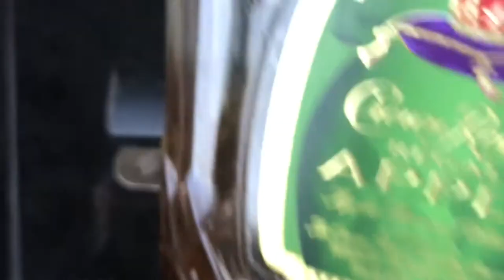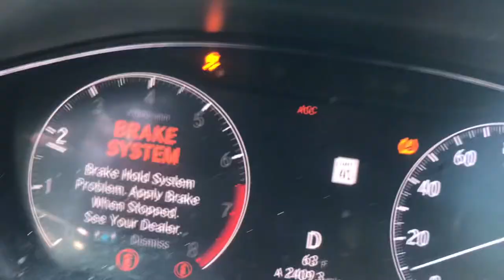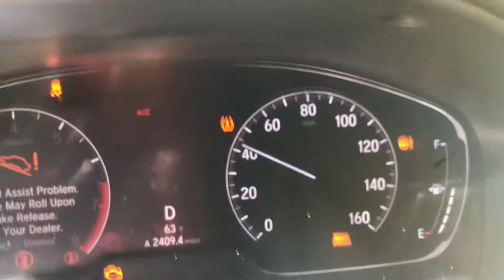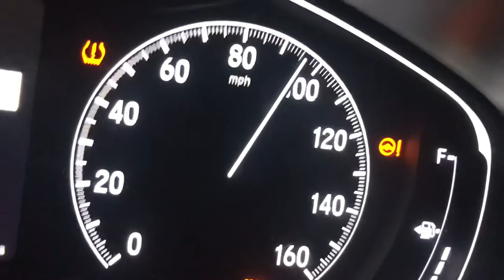225 Hp 2018-2022 Honda Accord Pulls and hood vlog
225 Hp 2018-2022 Honda Accord Pulls and hood vlog

Jroc YouTube is “flocksport racing and audio “